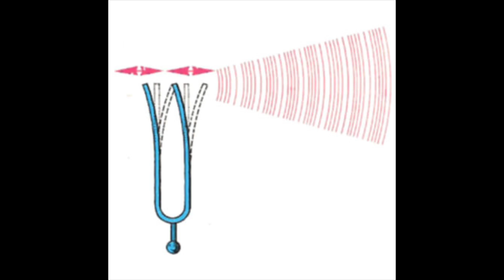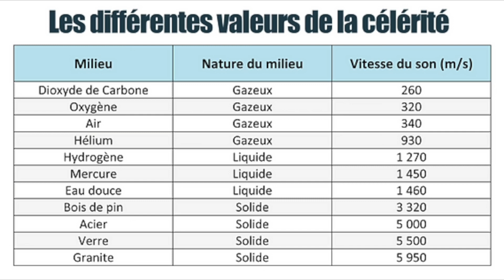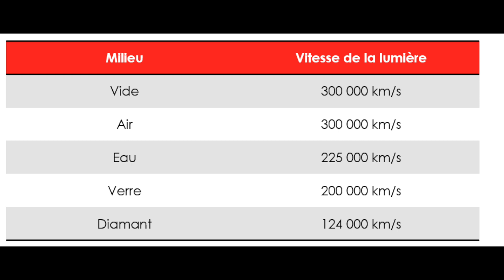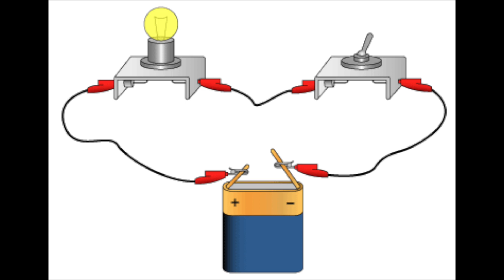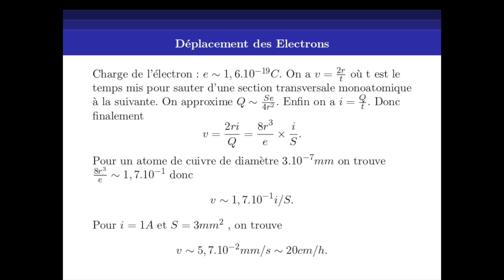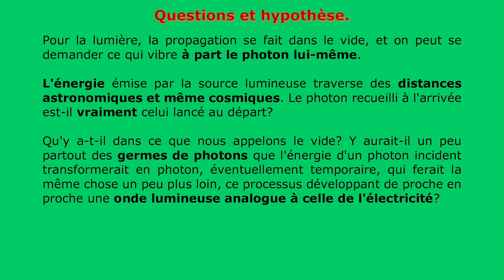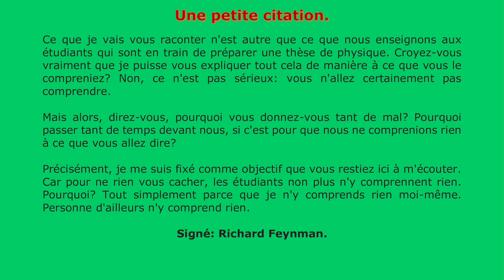VidéoN°26: Etrange Photon!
Cette vidéo suit logiquement la vidéo N° 23 sur la lumière et la N°25 sur le temps, qui se terminait par des interrogations sur le temps propre du photon.  Les esprits les plus brillants du siècle dernier se sont interrogés sur cette particule bien au-delà des paradoxes soulevés par la mécanique ondulatoire, renommée un peu plus tard mécanique quantique après avoir fait passer aux oubliettes l'aspect corpusculaire (on continue à parler de photon mais au niveau des calculs quantiques on ne prend en compte que l'onde, même chose d'ailleurs pour l'électron). De Broglie s'était élevé assez vigoureusement contre ce choix, d'accord à ce sujet avec Einstein et Schrödinger, cf. mais il n'a pas été écouté. Le point de vue de Feynman sur la mécanique quantique qu'il a contribué à développer est très intéressant: "I think I can safely say that nobody understands quantum mechanics."